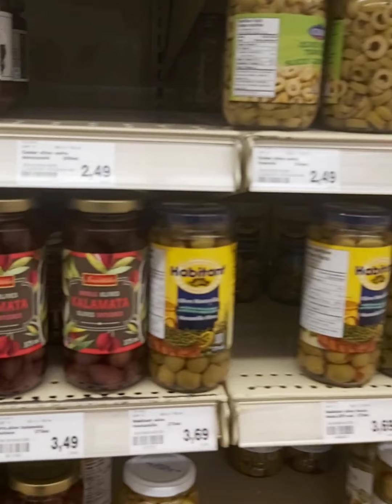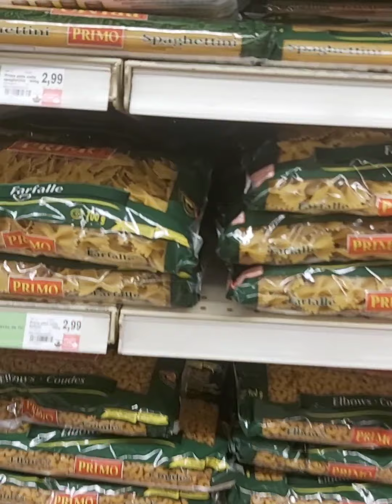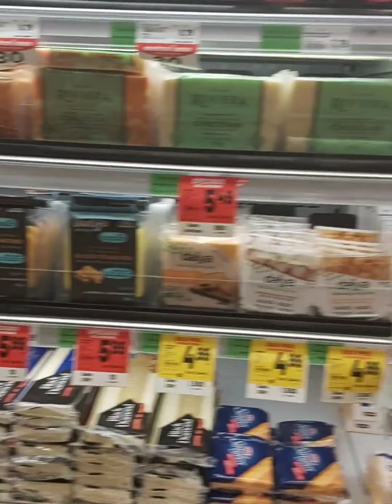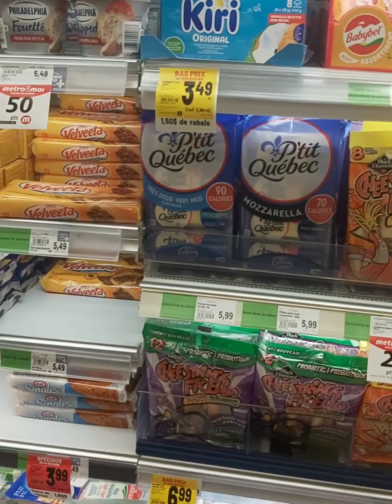shopping in dollarama store 😊